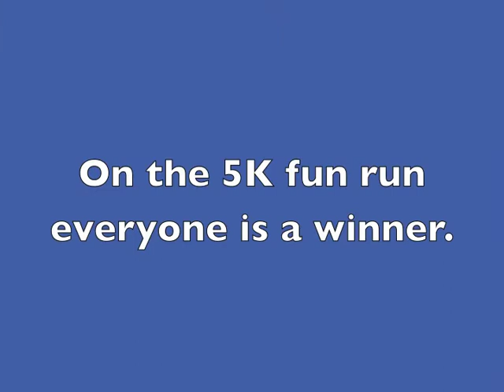QNDE 5K Fun Run in Denver!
5K fun run in Denver.